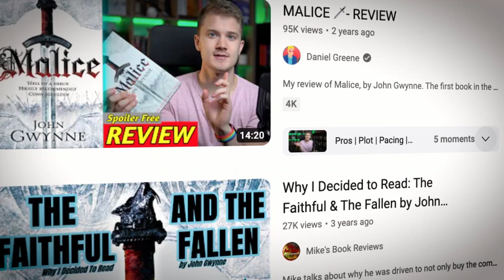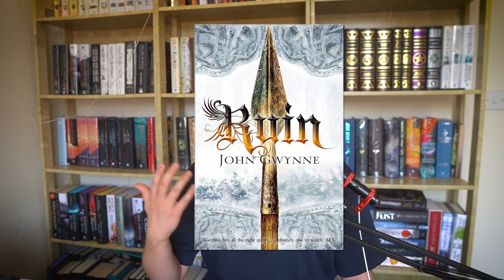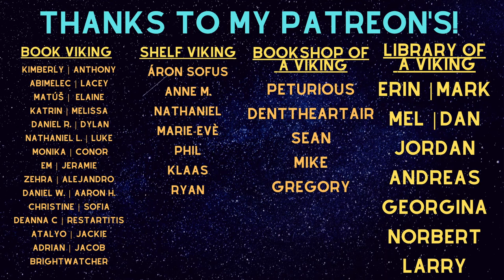The Faithful and The Fallen: The Good, The Bad & The Ugly (A Critical Review)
Let's talk about The Faithful and The Fallen and whether you should read it or not!

Join the Viking Clan and get Discord benefits⚔️

Other links!

0:00 - Intro
0:28 - The Good
4:25 - The Bad
6:58 - The Ugly